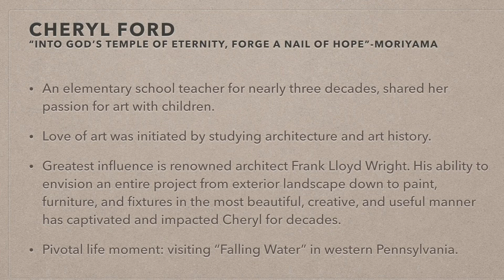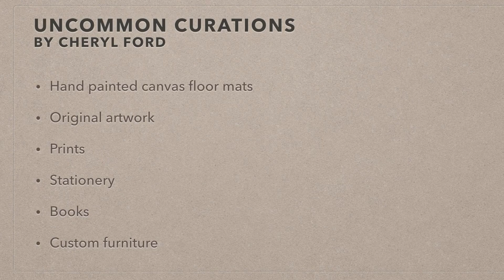Introduction to Cheryl’s Uncommon Curations